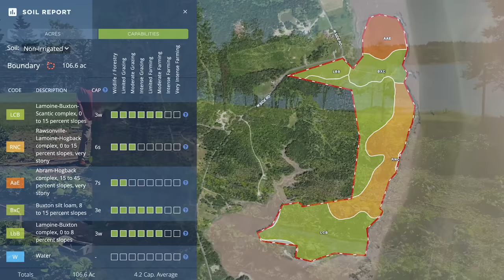A Rare Opportunity to Own A Farmhouse with 2 Miles Of Oceanfront | ME Real Estate SOLD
Price $2,750,000 | Taxes $10,800 | 386 West Side Road, Addison | MLS# 1501001

Call Spencer Wood at (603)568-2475 for more information on this once in a lifetime opportunity property in Coastal Maine.

Perched on a knoll above the shores of the Pleasant Bay in Addison is a bed and breakfast that speaks the language of Downeast Maine. It offers up an unhurried pace, simple unfettered charm, and a friendly relaxed ambience that has kept travelers coming back to this beautiful property at 386 West Side Road for over 20 years!

Spread out over 110+/- acres with 10,000+/- feet of waterfront, this coastal escape is extraordinary from top to bottom. From the outside, the home’s dove-grey shingles show their familiarity with salt and time, the perennial, herb, and vegetable gardens smile with billowy charm, and the manicured lawns paint a ‘pastoral landscape meets coastal splendor’ that you’d expect an Andrew Wyeth or Edward Hopper to paint. Inside the house, you’ll find the kinds of elements you might expect from a coastal farmhouse bed and breakfast: face-nailed wide pine floorboards, shiplap on walls, brick fireplace hearths, and a monochromatic color palette with the occasional blue and green accents.

As it operates now, this established bed and breakfast features four sunny guestrooms that each have either a shared or private bath. From each room, there are spectacular views of the water. The common areas include a grand room for gathering and dining, a library with a cozy reading nook, and a large deck and screen porch where guests can enjoy a leisurely breakfast surrounded by the beauty of nature. There is an owner’s master bedroom that sits back from all the guest quarters and creates a convenient split bedroom house plan. Over the last quarter-century, the B&B has drawn guests from across the world looking for that “true Maine experience”. While many guests travel overland by car to get to the B&B, the property’s deep-water yacht mooring makes it possible for others to make their way to the property overwater by boat!

Here, you wake up when the sun rises (and that is early since Washington County is the first in the country to see the sunrise!) and you go to sleep when the sun sets. You almost feel controlled by the rhythms of nature as you walk along the 3½ miles of well-maintained trails on the property, huddle over jigsaw puzzles on the sun-soaked deck and dawdle down by the water’s edge. When you travel off the property, you’ll feel that 3 same draws to Maine’s unique and rugged coastline as you find yourself centered between two coastal splendors - Acadia National Park and Campobello Island.

Outside of the B&B, this property offers up multiple other income opportunities. The area surrounding the B&B is known for destination weddings and events. While the B&B is set up to support this type of business, current owners have primarily focused their efforts on the lodging business which leaves clear opportunity for the incoming owners. A nominal increase in marketing would grow the wedding and events business quickly. This property also currently serves as a working llama/horse farm, so it is zoned for livestock, has plenty of fenced in pasture, two good-sized freshwater ponds, and substantial shelters and barns that provide adequate protection making it a viable agriculture investment. The brawny post and beam barn on the property even used to house one of the largest red deer/elk farming operations in Maine! Additionally, there are two double garages on the property, one of which is free-standing and has an in-law suite above it, that could be used as a long-term residential rental or a short-term vacation rental.

Whether this home’s buyers continue to run it as a B&B, live in it as a private residence, or explore one of its many other viable income opportunities, the property will retain the quality that makes it so special: an unmatched union of coastline and inland wonder. To blend in with the local vernacular, in color and form, is to live here.